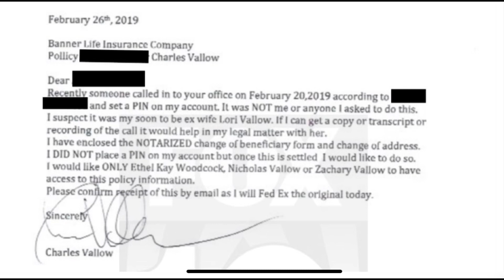Lori Vallow Daybell Case - NEW INFO & The PATTERNS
Looks like Lori Vallow Daybell is getting into more trouble! There is now new info on her messing around with Charles Vallow's Insurance Policy...namely the passwords to his account! It's not looking too good with Lori's actions and shenanigans. In this video I talk about this new info AND I talk about the different patterns I see. What do you see?  Let's discuss in the comments below!

THANK YOU to all of you for SUPPORTING IT'S A CRIME. We are 50,000 strong! I can't thank you enough!

📚 View CHAD'S BOOK On Amazon
📚CHAD DAYBELL'S BOOKS